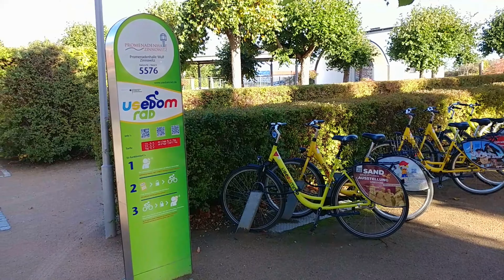Zinnowitz auf der Insel Usedom...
Zinnowitz ist ein Ostseebad auf der Insel Usedom im Landkreis Vorpommern-Greifswald in Mecklenburg-Vorpommern.
Das Ortsbild ist geprägt durch Bädervillen und touristische Einrichtungen wie die Seebrücke.